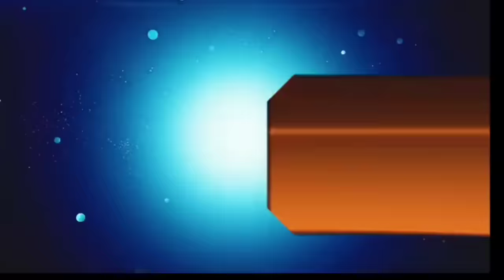आज 05 दिसंबर 2023 झारखंड की ताजा खबर ।। Today Jharkhand News, Jharkhand Breaking News Cm Hemant